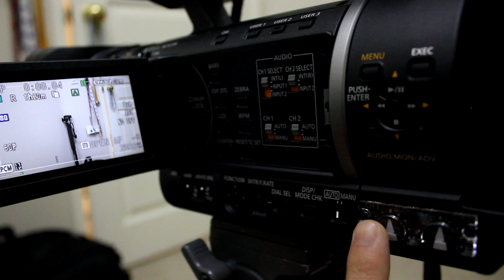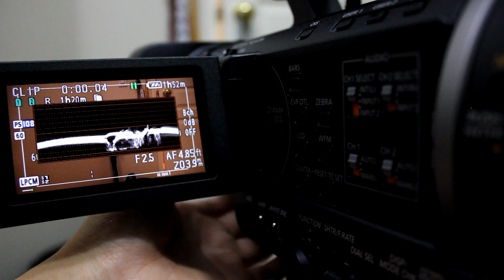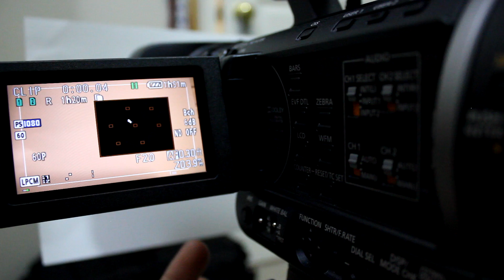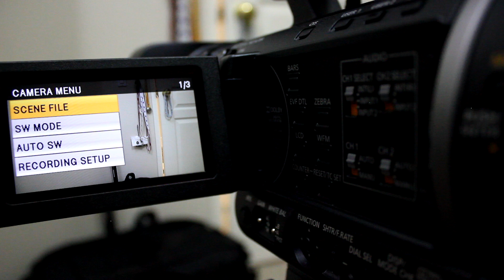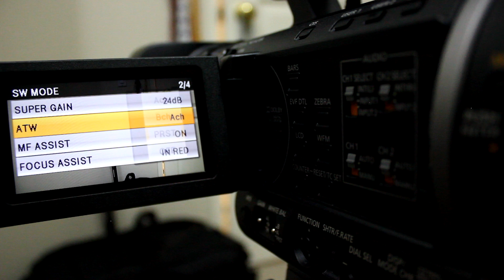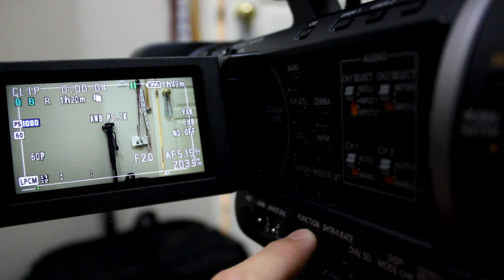How To White Balance and Its Settings Panasonic AG-AC160A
In this video, you will learn some tips and tricks to about white balance and its settings for the Panasonic AG-AC160A camcorder that the manual does not seem to explain or go over very well.  I forgot to mention that the camcorder in this video at the time was running firmware v3.05.

This tutorial should also be applicable to the:
1) Panasonic AG-AC160
2) Panasonic AG-AG130
3) Other recent Panasonic AVCCAM Models

Other notes:
You should actually use a neutral grey card to white balance your camera, not a white piece of paper (as seen in the video...my bad).  There are lots of resources and explanations for this on the internet.